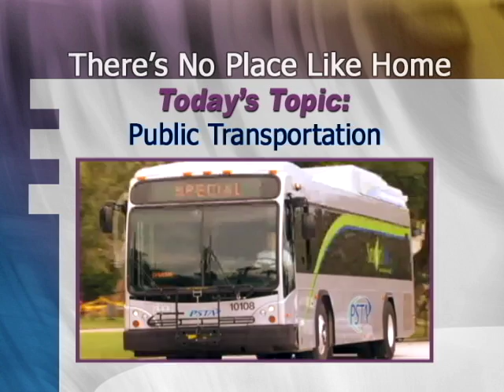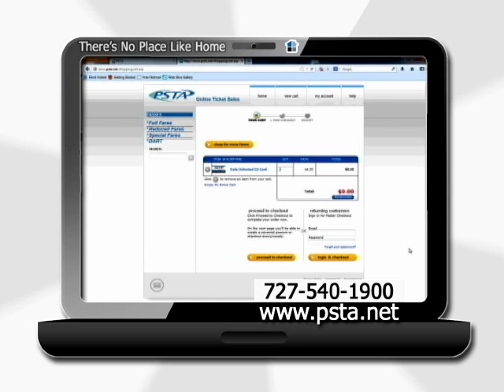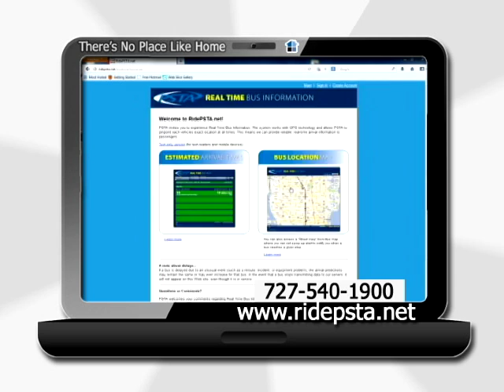There's No Place Like Home - Public Transit in Pinellas County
The show features topical subjects each month geared towards housing and home ownership.  Our guest this month is Bob Lasher, External Affairs Officer with the Pinellas Suncoast Transit Authority (PSTA). Bob gives us an overview of public transit in Pinellas County and explains various programs offered by PSTA.

For more information about the Housing Finance Authority of Pinellas County